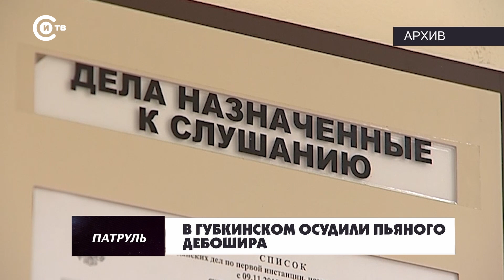Патруль от 23 сентября 2024